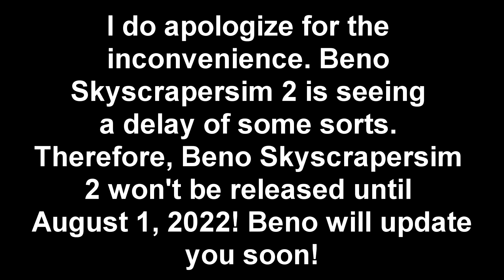Beno Skyscrapersim 2 Now Planned For August 1, 2022